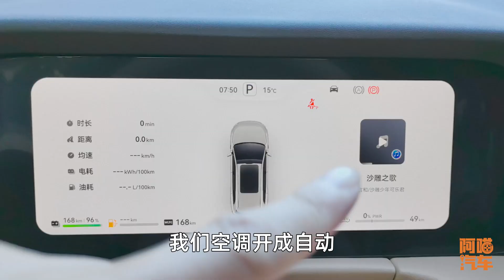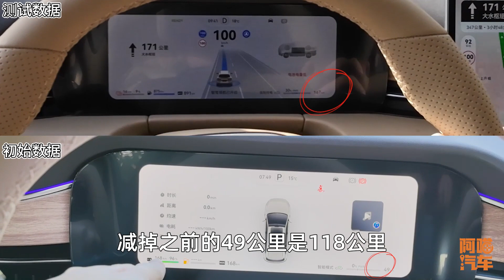问界新M7跑高速，纯电续航打几折？喵哥实测给你看，能遥遥领先吗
问界新M7跑高速，纯电续航打几折？阿喵汽车喵哥实测给你看，能耗还能遥遥领先吗？